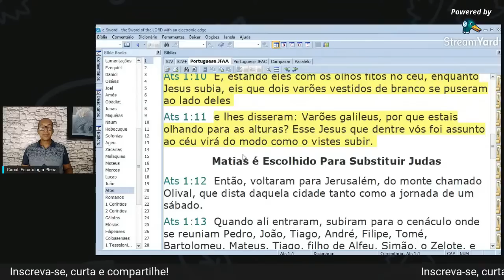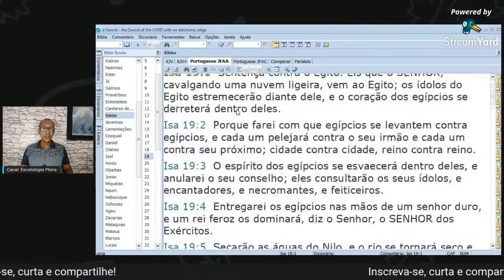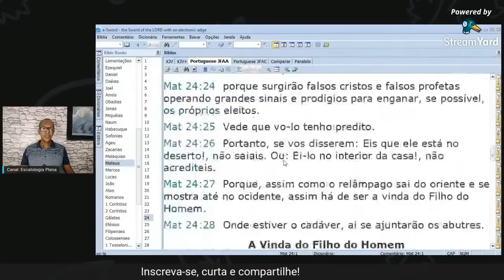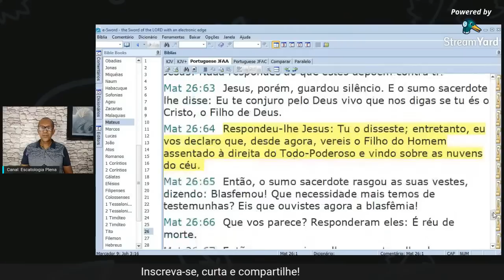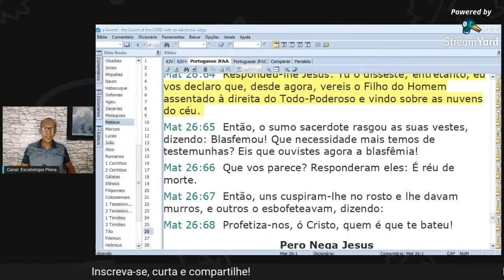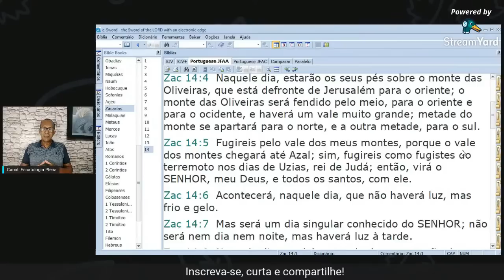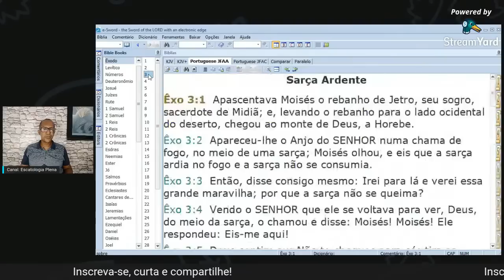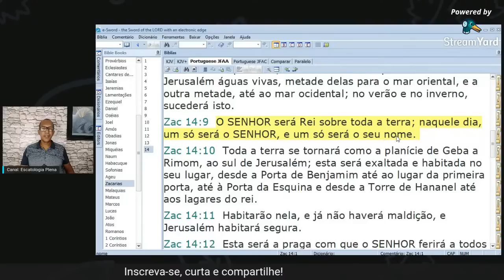As predições do Pastor Granconato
Seguindo a série: Futurismo e crenças, fizemos uma comparação de como um pastor futurista tradicional e um Preterista Completo reagem a mesma expectativa BÍBLICA da vinda de Cristo.
Assista ao vídeo e tire suas conclusões.

Bom estudo!

Assista na integra e tire suas conclusões.

Apoie o nosso canal:
Banco: Bradesco
(Conta Corrente)
Agência: 0289
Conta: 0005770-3